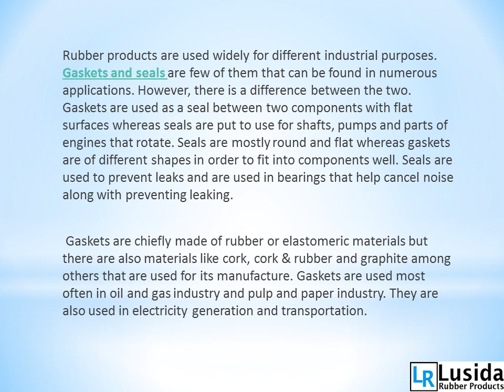Difference between Gaskets and Seals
There is a difference between gaskets and seals. Gaskets are used as a seal between two components with flat surfaces whereas seals are put to use for parts that rotate like shafts, pumps and parts of engines.